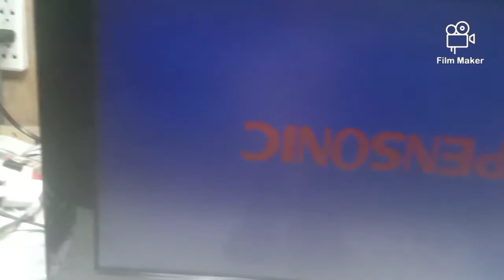LCD TV TCL BOARD CONVERTED TO PENSONIC BOARD.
REPAIR SERVICES OFFERED.
AIRCON REPAIR ANY TYPE.
REFRIGERATOR REPAIR ANY TYPE.
TV AND ALL APPLIANCES.
WASHING MACHINE ANY TYPE.
CHECK OUR FB PAGE. SALAMAT PO

Hi po! Pm po baka matulungan ko po kayo sa prob. nyo.
Ersa electronics, lowest price with lots of option.
Please check our page reviews for satisfied clients ratings.
We Accept the challenge, we care...